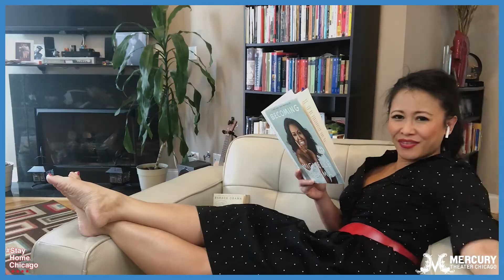Stay Home Chicago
To kick off this week, we have a VERY special musicmonday featuring some of our favorite Mercury performers performing "Stay Home Chicago," our quarantine answer to the Blues Brothers' classic, "Sweet Home Chicago."